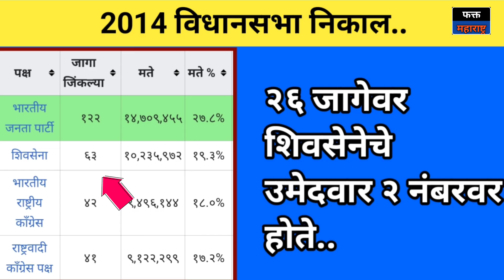शिंदे, गप्प बसा; एकटा ठाकरे मोदींना नडतोय.. तुमच्या सारखं शेपूट घालून.. Thackeray vs Modi Shinde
मुख्यमंत्री एकनाथ शिंदे यांनी INDIA ची बैठक घेणाऱ्या उद्धव ठाकरे यांच्यावर टीका केली. उद्धव साहेबांना स्वतःचा पक्ष सांभाळता आला नाही. पक्षाचं चिन्ह सांभाळता आलं नाही आणि ते इंडिया आघाडीला कसं सांभाळणार? यावर शिवसैनिकाने शिंदेंना सडेतोड उत्तर दिलं. जेव्हा बाळासाहेबांचं निधन झालं तेव्हा संपूर्ण देशाला प्रश्न पडलेला की आता शिवसेनेचं काय होणार? Shivsena संपणार? शिवसेना बुडणार? असं असतानाही uddhav thackeray यांनी शिवसेना पुढे नेली. २०१४ विधानसभेला मोदींना वाटलं की बाळासाहेब नाहीत युती तोडा आणि शिवसेना संपवा पण ठाकरेंच्या नेतृत्वात शिवसेनेचे स्वबळावर ६३ आमदार निवडून आले त्यानंतर २०१९ ला उद्धव ठाकरे मुख्यमंत्री झाले परंतु अडीच वर्षांनी एकनाथ शिंदे यांनी गद्दारी केली व शिवसेनेचं नाव, चिन्ह मोदींच्या मदतीने चोरलं.